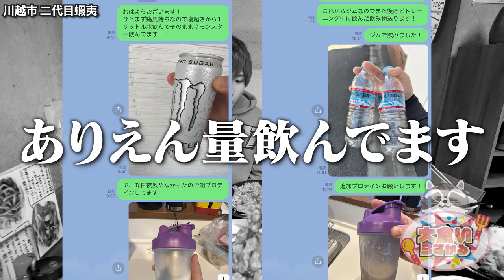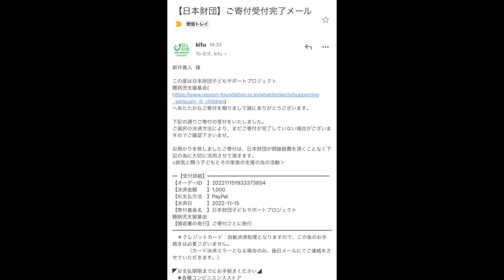コラボなのにいつも通り頼み過ぎたら普通に引かれました…w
タケヤキさんの動画

今回はタケヤキ翔さんコラボ！
せっかくなので好きなお店を紹介したいと二代目蝦夷さんにお邪魔しました！

調子乗って頼んだけどいいよね←